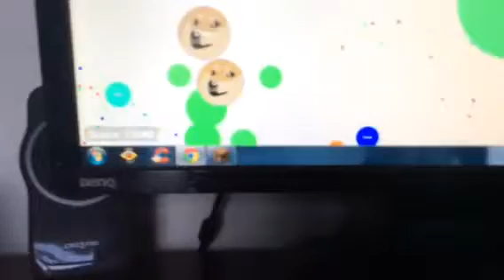15K Solo On Agar.io